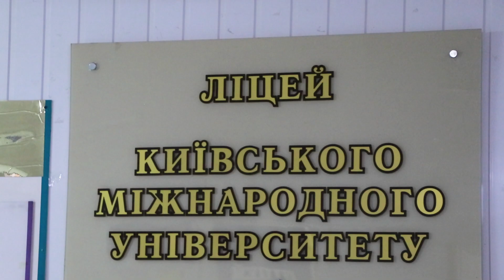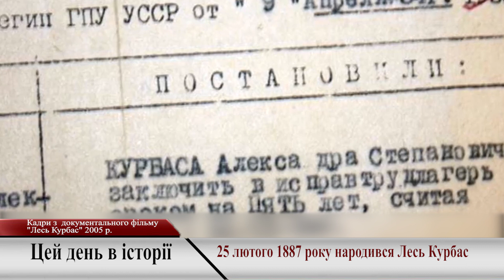Студентський квиток №22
1) Ліцей КиМУ
2) Цікаво знати: Нова Зеландія
3) Цей день в історії